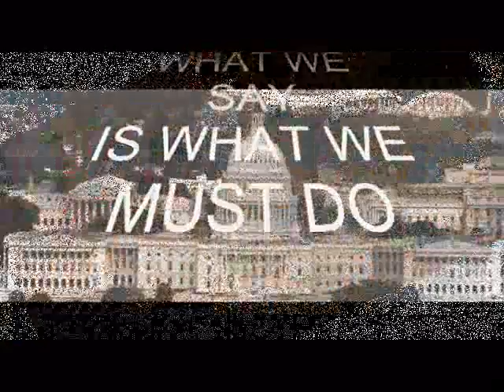capitol puzzlement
It's Not Our Fault.  With the US Capitol and its residents appearing to America and the world like a gigantic 3D jigsaw puzzle, one single American family shows how the puzzle can be put together again.  It's not our fault. It's not our fault that America is falling apart.  Whose is it?